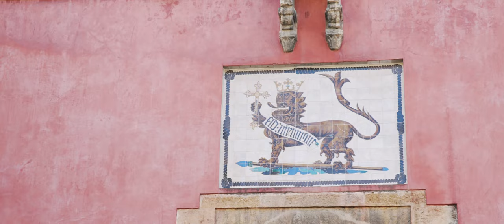SEVILLA. / Travel Film / BKT Films 4K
Last november we were out in Seville, Spain. Here's a short postcard film that we shot to give you a feel of the vibe this city has!